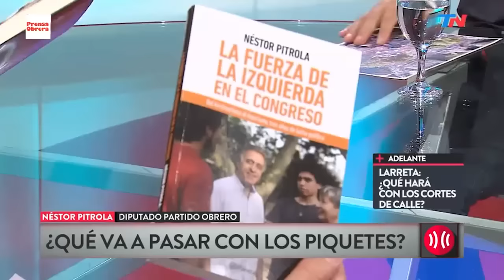"La política económica es una fábrica de piquetes" // Néstor Pitrola en TN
El Diputado Nacional por el Frente de Izquierda fue entrevistado en "A dos voces"